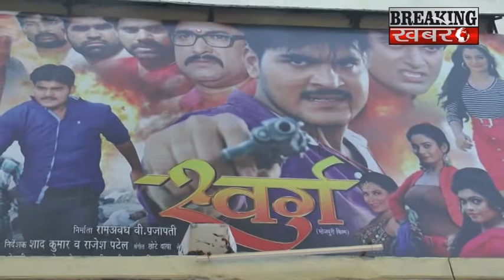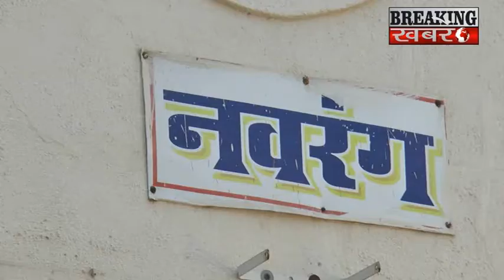Film स्वर्ग Public Review | Swarg | Kallu, Priya Sharma ,Nisha Dubey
BREAKING KHABARE.Film स्वर्ग Public Review | Swarg | Kallu, Priya Sharma ,Nisha Dubey